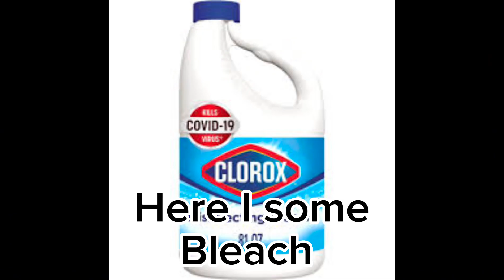Drarry stuck in room with an uwu cat ll Drarry ll Harry Potter ll my au (pls read desc)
Hi guyssss so right now I am working on a texting story comment on one of my shorts for what ship to do
My ships
-Bakudeku
-Drarry
-Shinkami
-seroroki
-sarunaru
-togaraka
-momo x jiro